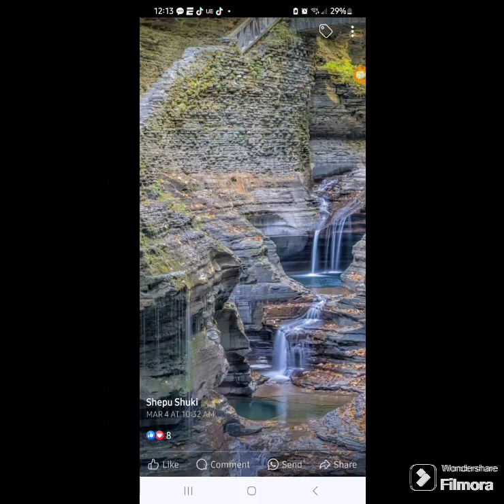MELTOLOGY Many mountains are brick and Blick structures that have melted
Special things to the facebook group meltology101